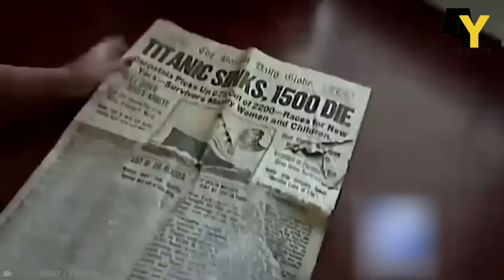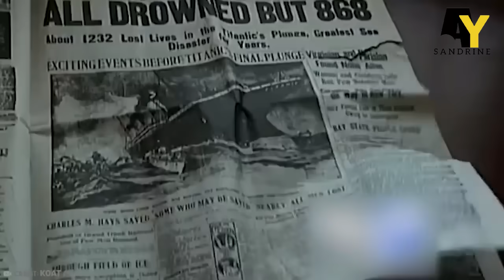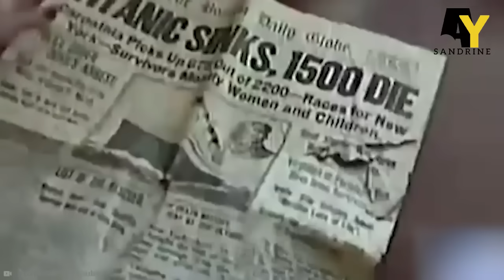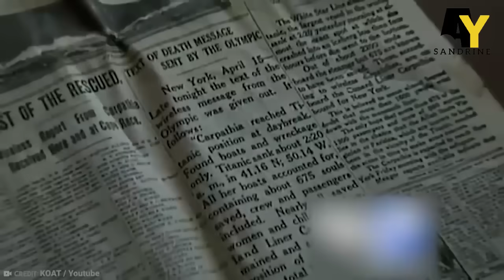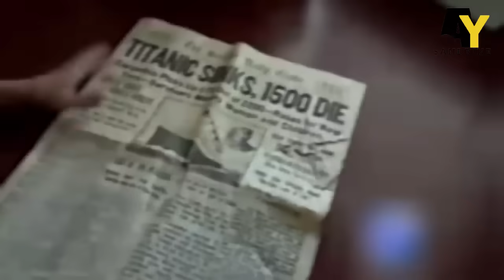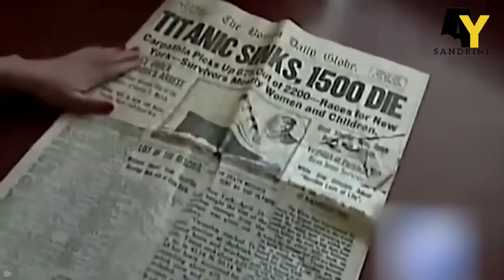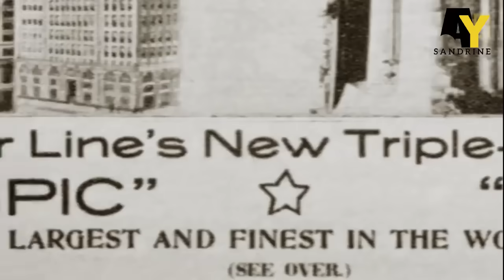BARABURIWE banga kumva |IBINTU 25 utabwiwe kuri TITANIC |Abarenga 1500 bahasize ubuzima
Aya ni amakuru agaruka ku tuntu tutavuzwe cyane kuri Titanic.